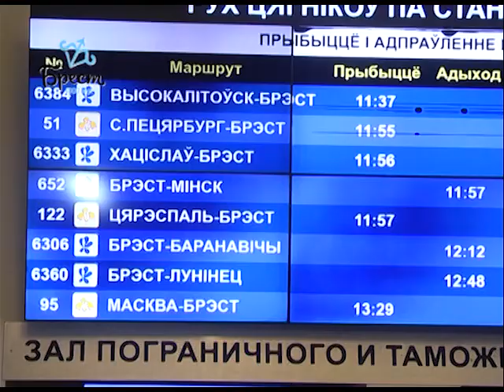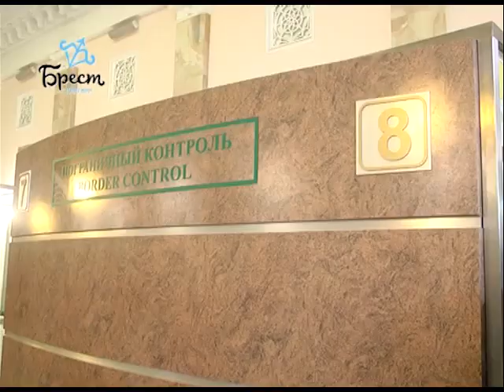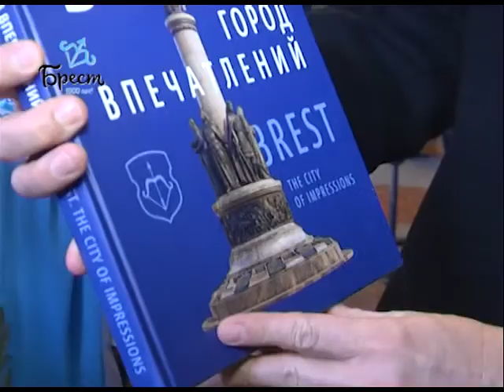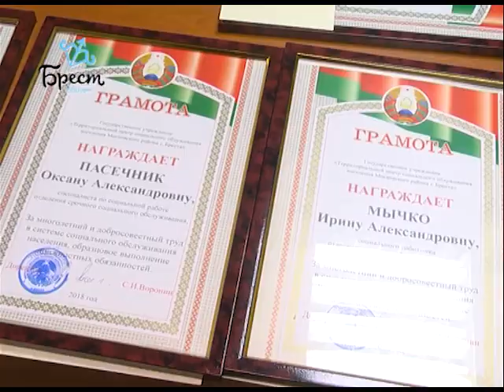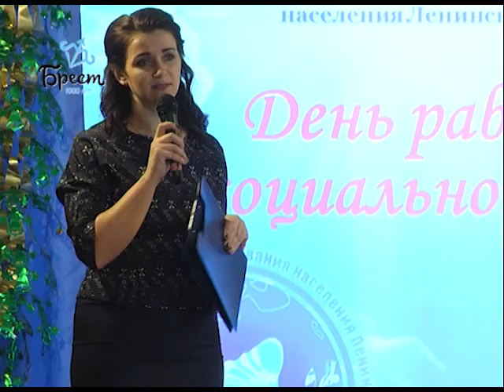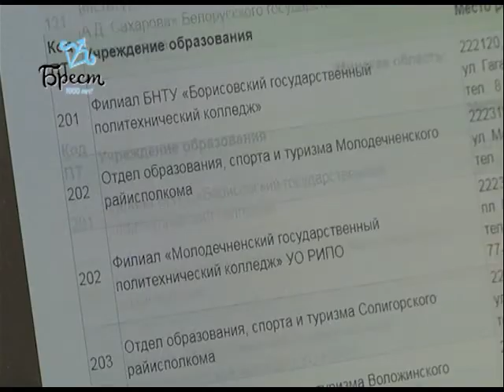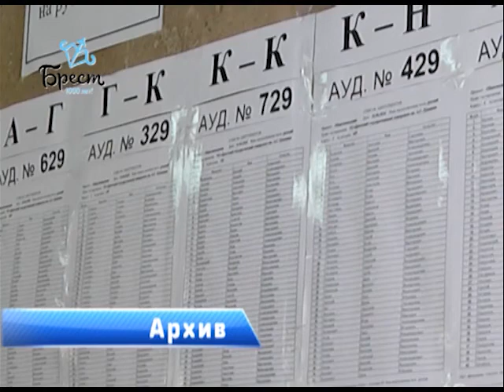2018-01-06 г. Брест. Итоги недели. Новости на Буг-ТВ.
Деятельность в рамках указа Президента №462 «Об установлении безвизового порядка въезда и выезда иностранных граждан» Журналист Л. Осмолович А. Ноздрин - Плотницкая Оператор Г. Пекарский
День социального работника Журналист А. Ноздрин – Плотницкая А. Страпко Оператор Э. Бакунович Д. Величкевич
Новшества в системе прохождения РТ Журналист А. Ноздрин - Плотницкая Оператор Э. Бакунович
Вручение подарков от имени Президента пациентам Детской областной больницы Журналист В. Саченко Оператор Э. Бакунович
Акция БСЖ для детей Журналист А. Страпко Оператор Д. Величкевич
Рождественское поздравление владыки архиепископа Иоанна Журналист И. Альшова Оператор Д. Величкевич